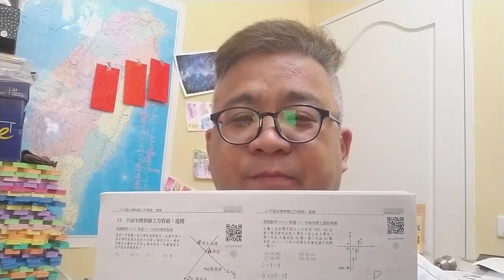基礎2 停課不停學直播教學的意義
因應肺炎疫情--
一個師生確診，全班停課14天。
兩位師生確診，全校停課14天。
停課不停學在直播教學的意義。